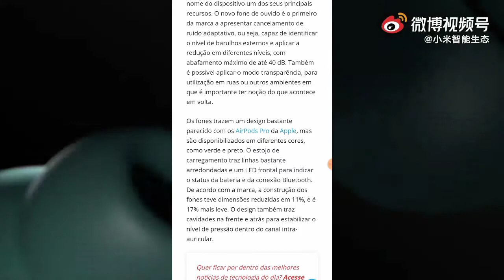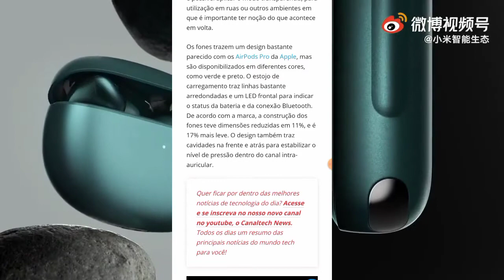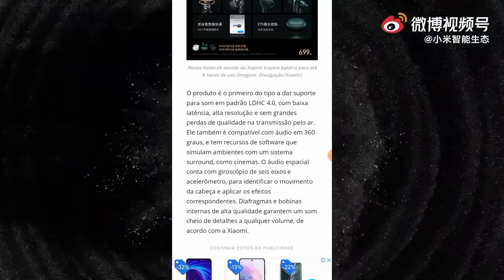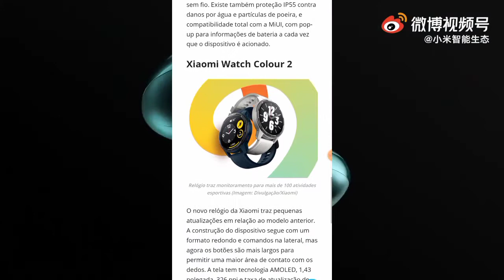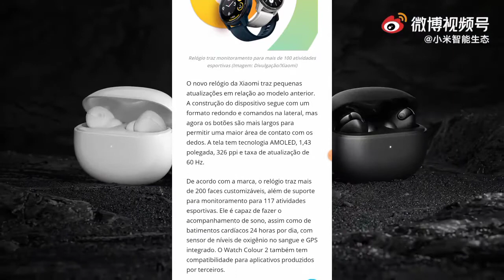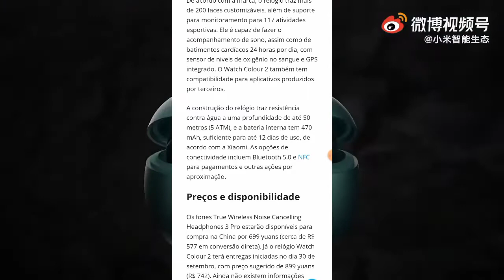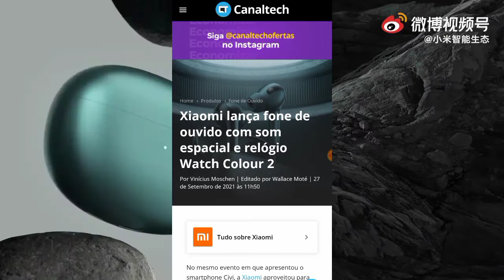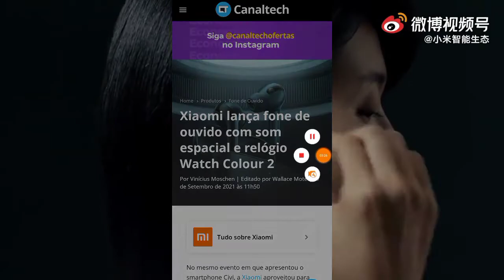🔥NOVOS PRODUTOS DA XIAOMI FORAM ANUNCIADOS😱🔥!!! (FONE DE OUVIDO E WATCH COLOUR 2💥!!)